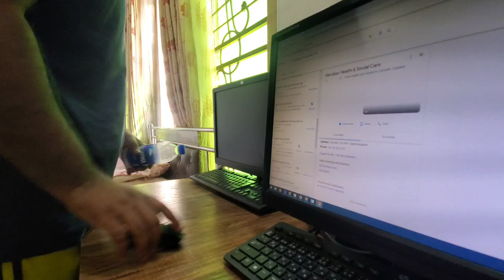Chasing Raindrops: A Cinematic Vlog in the Wet Wilderness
Join us on an enchanting journey into the mesmerizing world of "Chasing Raindrops," where we explore the captivating beauty of rainy weather through our camera lens. From rain-soaked forests to shimmering urban streets, we'll immerse you in the serene atmosphere of the wet wilderness. Plus, as raindrops dance outside, we'll whip up a delicious, cozy breakfast indoors, sharing recipes and tips to make your mornings memorable. Don't miss this immersive vlogging adventure celebrating the beauty of rain, cinematic storytelling, and the joy of a rainy-day breakfast. 🌧️📸🍽️